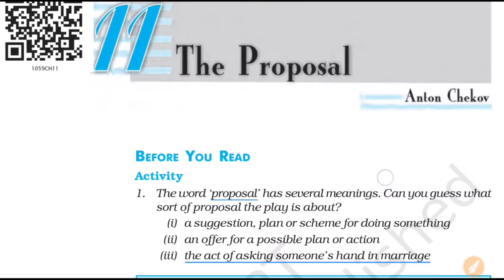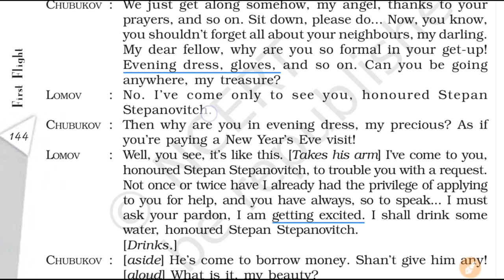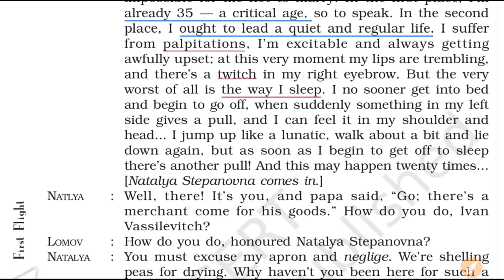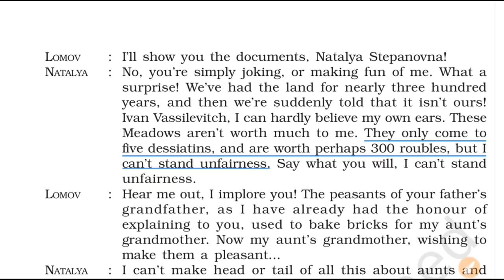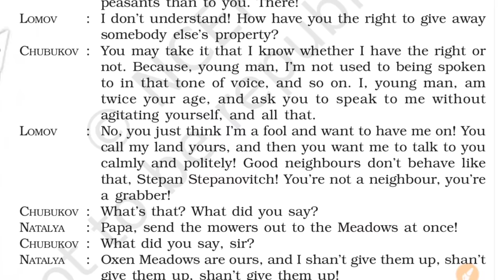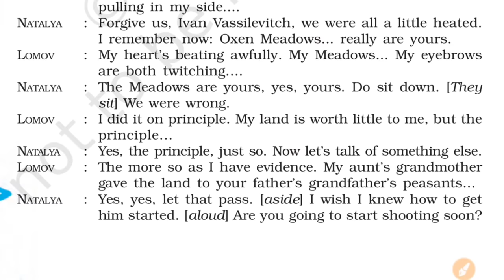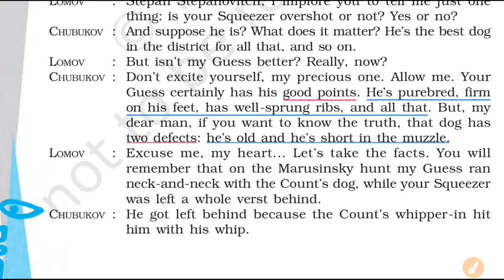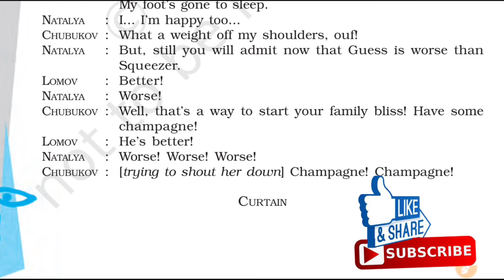From Quarrels to Marriage 💑? The Proposal Class 10 Explained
Get ready for a whirlwind of laughter and confusion in The Proposal Class 10, Chapter 9 of your First Flight book! This one-shot video breaks down Anton Chekov's comedic masterpiece line by line, leaving no stone unturned.

** Confused by Lomov's heart palpitations and Natalya's temper tantrums?** Don't worry! We'll guide you through their hilarious arguments, dissect hidden meanings, and unlock the play's deeper themes.

** Looking for an edge on your exam?** We've got you covered! This video answers all the important questions you might have, ensuring you ace your test with confidence.

Here's what you'll get in this jam-packed video:

Line-by-line explanation: We break down the play scene by scene, highlighting key moments and characters' motivations.
Character analysis: Dive deep into the personalities and quirks of Lomov, Natalya, and Stepan Chubukov.
Themes exploration: Uncover the play's underlying messages about social class, marriage, and human nature.
Important questions answered: Get expert insights on all the crucial questions you might encounter in your exam.

Bonus: Learn interesting facts about the author, Anton Chekov, and the play's historical context.
Don't waste another minute struggling with The Proposal! Click play and watch this video to transform your understanding and ace your Class 10 English exam!